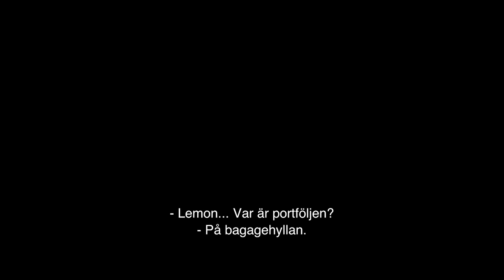BULLET TRAIN | OFFICIELL TRAILER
Bullet Train är en rolig och knäpp action-thriller av David Leitch, regissören till Deadpool 2. Brad Pitt spelar huvudrollen i en ensemble med eklektiska och mångsidiga lönnmördare som alla har sammankopplade, men motstridiga, mål. Filmen utspelar sig på en resa utan stopp i det moderna Japan.

I övriga roller ser vi Joey King, Aaron Taylor-Johnson, Brian Tyree Henry, Andrew Koji, Hiroyuki Sanada, Michael Shannon och Benito A Martínez Ocasio.

Baserad på boken av Kotaro Isaka.